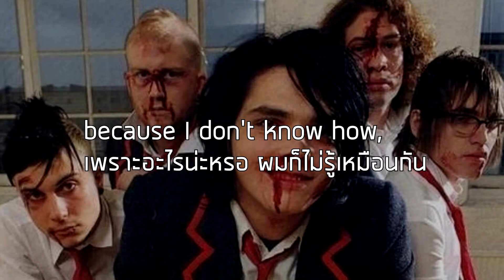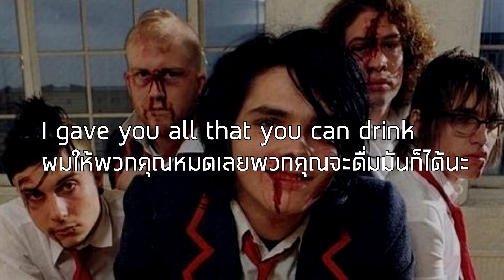[แปลเพลง]Blood-My Chemical Romance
ดี